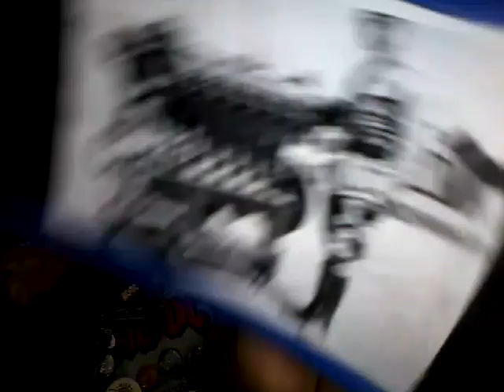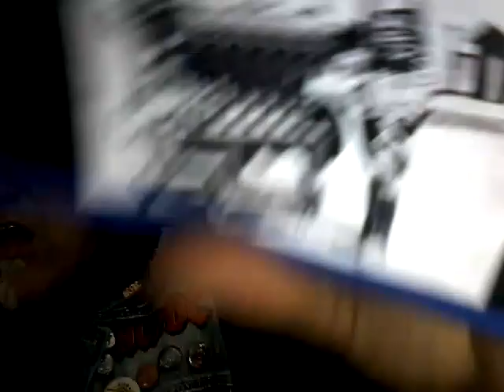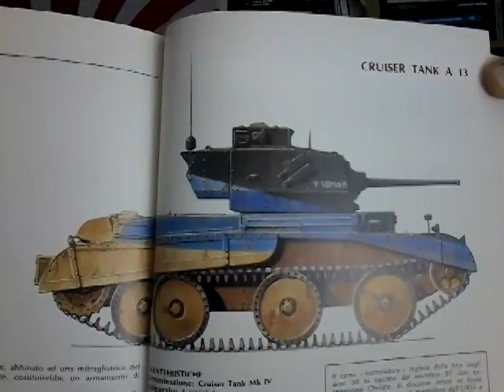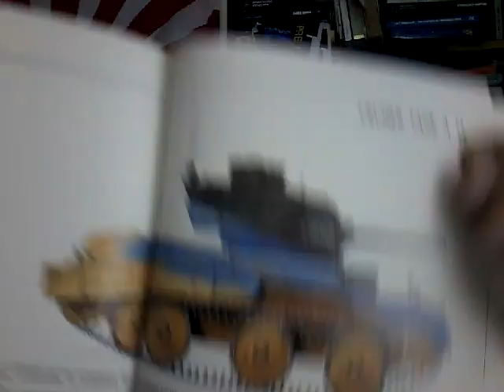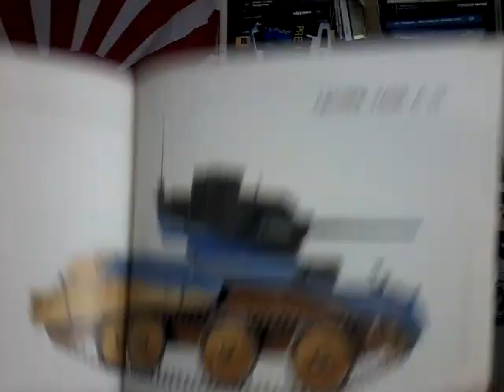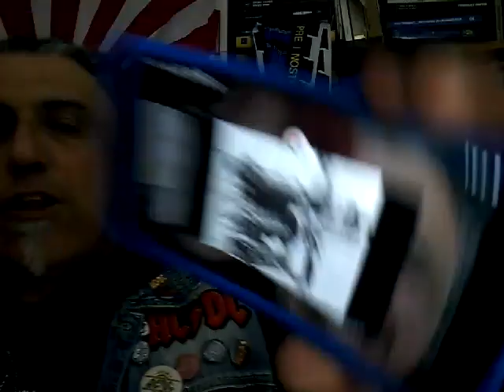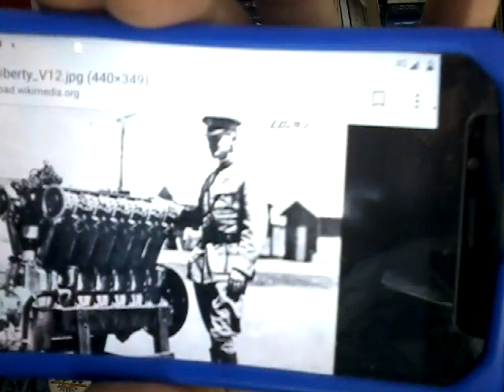Nuffield Liberty L12..il peggior motore per carri armati mai visto!!!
Nuffield liberty L12, un motore per carria armati , derivato da un progetto aeronautico americano della grande guerra.
negli anni 40 era ormai sorpassato e inadatto, con enormi problemi di affidabilità...era assetato di benzina come un tombino, consumava quasi un litro d'olio al KM, aveva problemi pressochè irrisolvibili di raffreddamento e tenuta delle guarnizioni, che causavano enormi problemi ai mezzi su cui era montato,.
Un propulsore che nel corso degli anni è stato definito come:
Abominevole
Pessimo
immondo
schifezza
fetecchia
motore di merda
aborto
chiavica
e via di questo passo.
Ma aveva pure dei difetti!